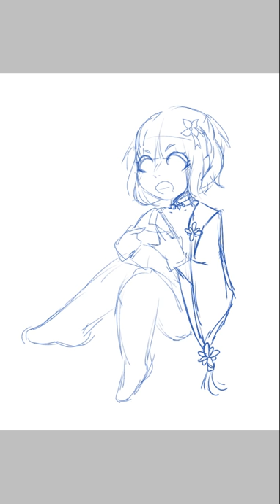✿Lilac Dorm Uniform Speed paint✿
(⋆❛ ہ ❛⋆)⊃▂✫⌒*･ﾟ✲
Just your average speedpaint I guess ^^